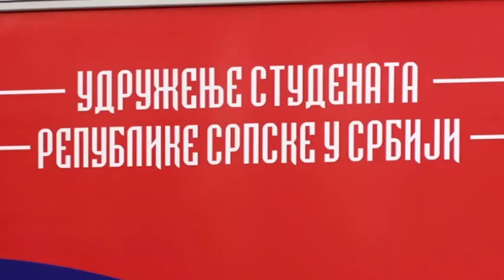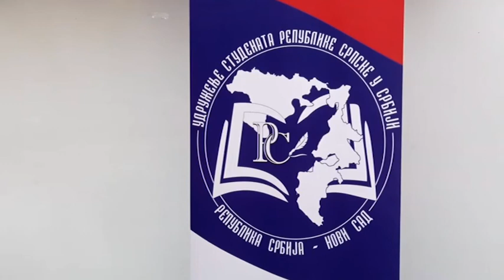ОТВОРЕНА КАНЦЕЛАРИЈА УДРУЖЕЊА СТУДЕНАТА ИЗ РЕПУБЛИКЕ СРПСКЕ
Градоначелник Новог Сада Милош Вучевић присуствовао је отварању новосадске канцеларије Удружења студената Републике Српске у Србији у оквиру ЈП СПЦ „Војводина“, а присутне студенте су такође поздравили директор Установе студентско одмаралиште ''Београд'' Ненад Боровчанин и шеф Представништва Републике Српске у Србији Млађен Цицовић.